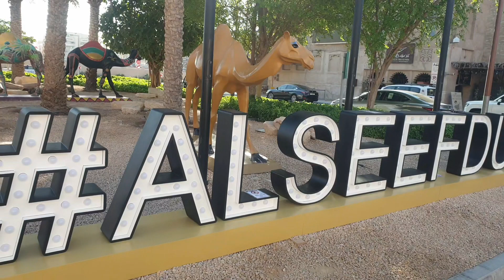Dubai AL Seef Dubai 🪵🛖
Al Seef

very nice place 👌 sea creek view , Restaurant, souk,shops .

Best time is evening and morning 🌄 😌

location map 👇

Al Seef, Al Seef St - Umm Hurair 1 - Dubai

More details

tag  VideoGuru